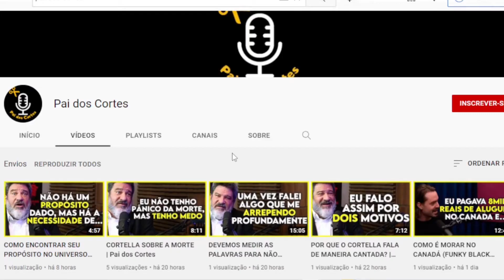APRENDA A USAR A LEI DA ATRAÇÃO (Tiago Gomes) | Pai dos Cortes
➤ Curso do TIAGO GOMES completo:↴ comece agora na internet

Pai Dos Cortes é o melhor canal de cortes de podcasts DO MUNDO!

Links úteis para empreendedores:
Como Ganhar Dinheiro na Internet só com o seu Celular: